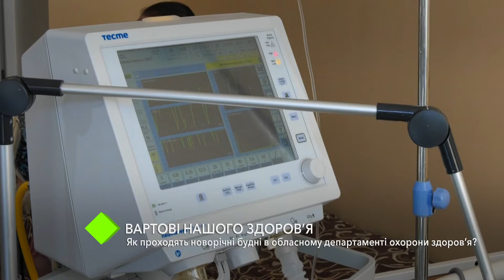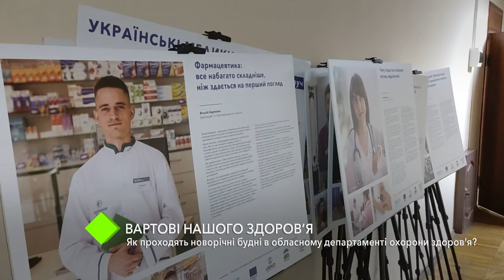Вартові нашого здоров’я: як проходять новорічні будні в обласному департаменті охорони здоров’я?